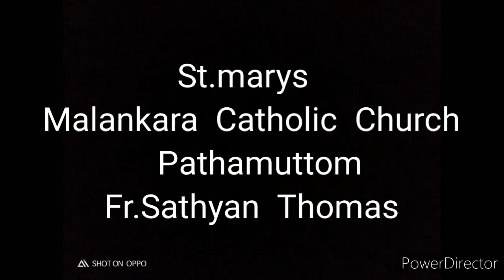Pathamuttom St.Mary's Church